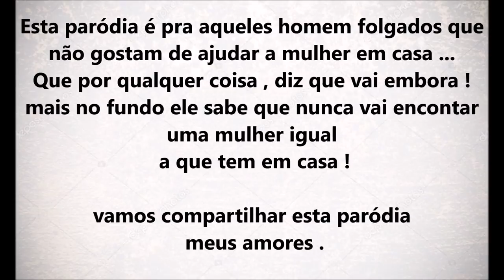PARÓDIA | O Nome dela é JENIFER